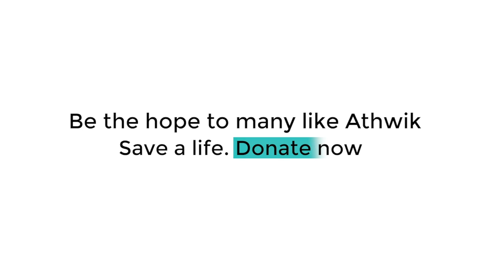GOOD NEWS: कोरोना से अनाथ हुए बच्चों के लिए इस संस्था ने लिया बड़ा फैसला|DilliTak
नोएडा के -प्रिंस इंस्टिट्यूट ऑफ इनोवेटिव टेक्नोलॉजी यानि PIIT के फाउंडर चेयरमैन प्रोफेसर डॉ भारत सिंह ने जिन्होंने अपने संस्थान के दरवाजे उन बच्चों के लिए खोल दिए हैं..जिन्होंने इस कोरोना काल में अपने माता-पिता को खो दिया है